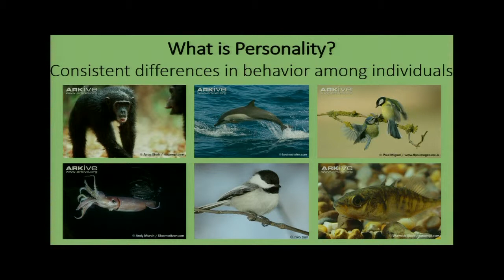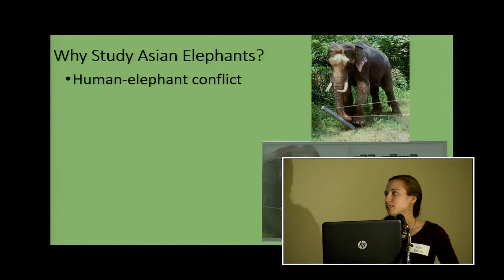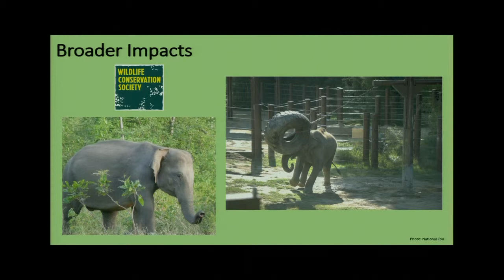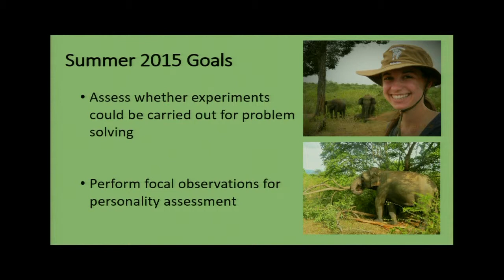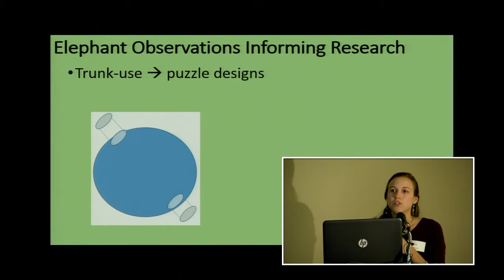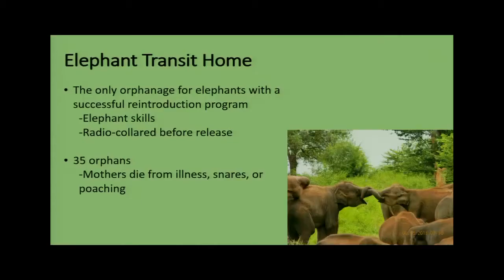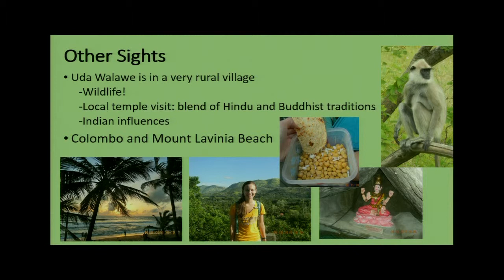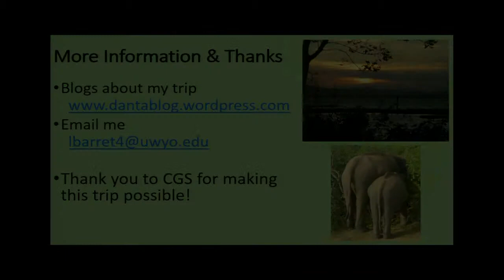Wyoming Goes Global: Lisa Barrett and Sarah Benson-Amram on Asian Elephants Sri Lanka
Wyoming Goes Global: UW Faculty and Students Developing
Practical Solutions to Address Global Problems
March 28-29, 2016 – Laramie, Wyoming

Lisa Barrett, Zoology and Physiology faculty, and Sarah Benson-Amram, Zoology and Physiology faculty, presented "Personality and Problem Solving in Asian Elephants (Sri Lanka)" as part of the conference's faculty - student international fieldwork projects and programs panel.

The Wyoming Goes Global conference was held in March 2016 and highlighted the exciting and significant international work being done by UW faculty and students from across campus and presents experts to discuss a variety of international career options.

Through its support for interdisciplinary faculty and student international projects, the Center for Global Studies seeks to advance UW to the next level of excellence in internationally focused research to find solutions to complex global problems.  The projects highlighted in this conference show the Center’s support for work that looks at the implications—from local to global—of a wide spectrum of evolving international challenges.